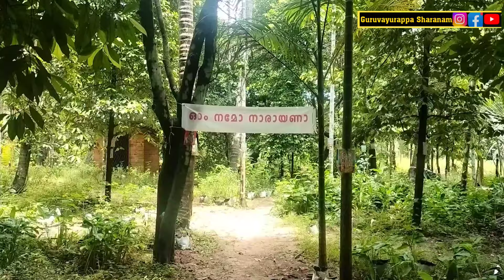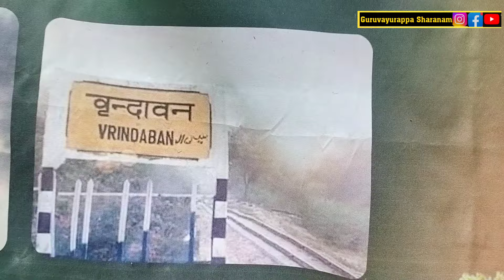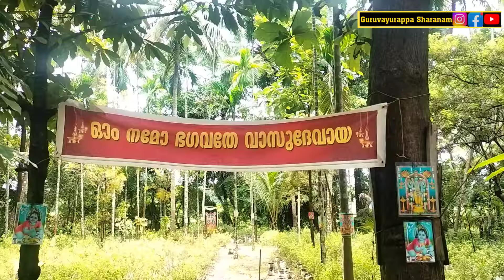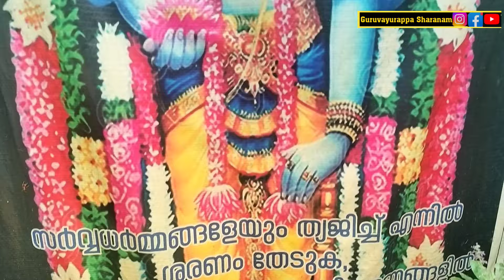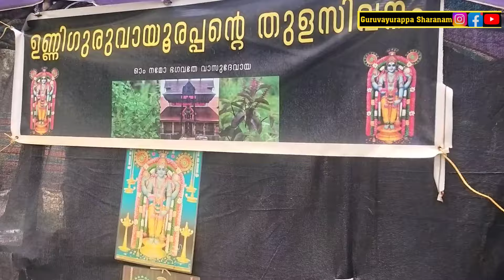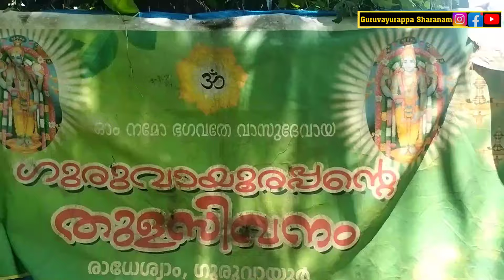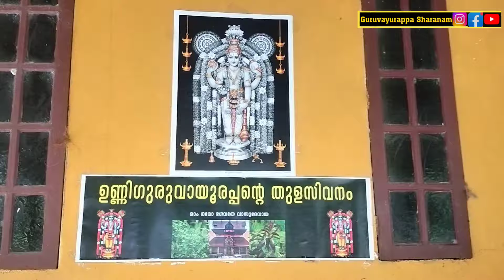ഉണ്ണിഗുരുവായൂരപ്പന്റെ തുളസി വനത്തിലേക്ക്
unniguruvayurappante thulasivanam